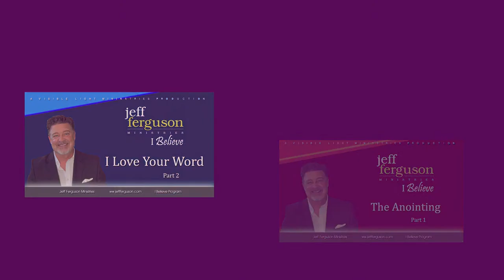Let's Play a Game 1 - Jeff Ferguson & the IB Team - 91